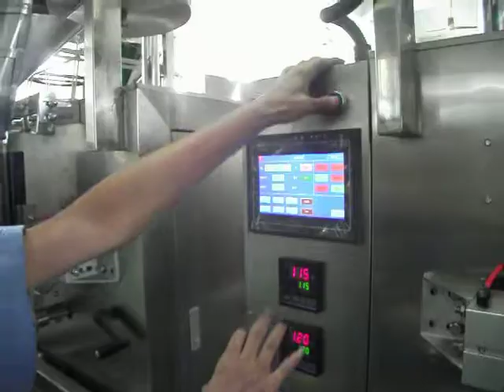Coffee bean packing 2